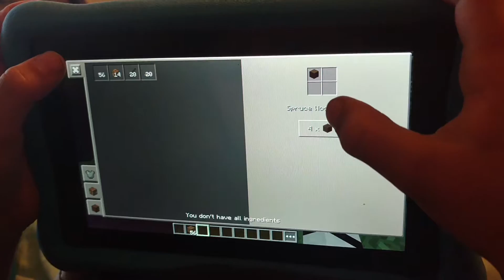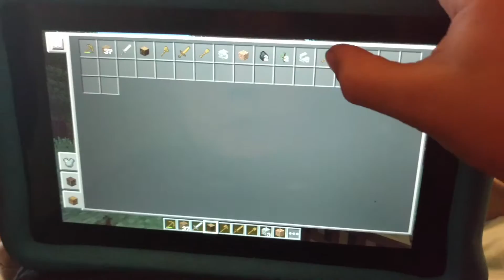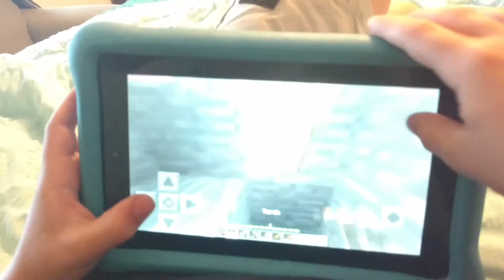Gavin GD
Minecraft